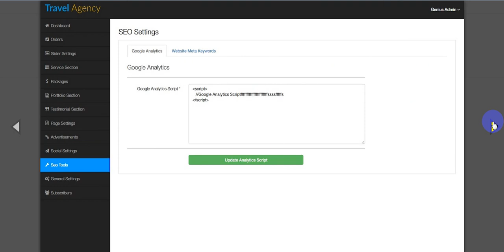Free Download Travel Agency- Responsive Travel Agency Management System with Booking Engine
“Travel Agency” is a complete solution for Travel Agency Business Website and Management System with Booking Engine. This CMS Includes almost everything you need to make a travel agency business website, management system and booking engine. Clients can book any package very easily and no need for registration to complete the order. Paypal and stripe are integrated for easy payment transaction. It has many important sections whice are important for any travel agency business website and everything is fully dynamic. This system is fully responsive for any device. Admin can manage complete website without single line of coding knowledge. It has strong SQL injection protection system which will keep away this system from hackers.
Key Features

Easy Installation.
100% Dynamic Management System.
Bootstrap based fully responsive design for any device.
Clean code with documentation
Simple but Powerful admin panel.
Special security against session hijacking.
Dashboard statistics.
Unlimited Service adding System.
Unlimited Gallery adding System.
Stripe and Paypal are integrated.
Featured package system.
No registration required for Clients.
Dynamic Order Management System.
Dynamic Service Management System.
Dynamic Review adding System.
Different payment option for adults and kids.
User Subscription.
Advertisement system using banner and embed code both.
Custom meta tag adding system for better SEO results.
Change everything such as logo, site title, footer from admin panel.
Demo

Admin Login:
Password:1234

Support

We are always happy to hear from you. We will respond as soon as possible.

GeniusOcean